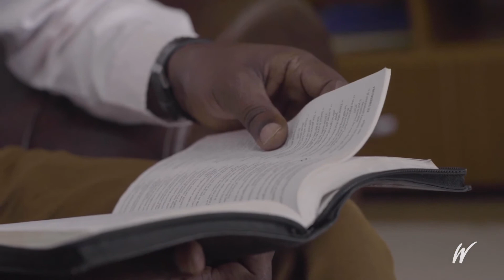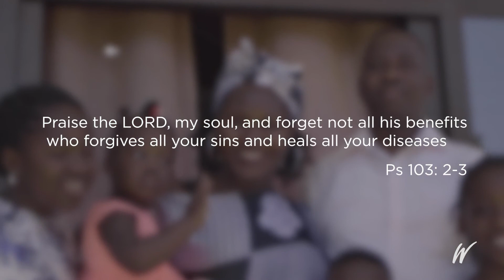Faithful To Heal - Simon And Winnie's Testimony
God works in ways that are beyond our understanding. Simon and Winnie went through a distressing time with their yet to be born baby girl, but our faithful God miraculously healed her and provided for their family. Watch their inspiring testimony here.